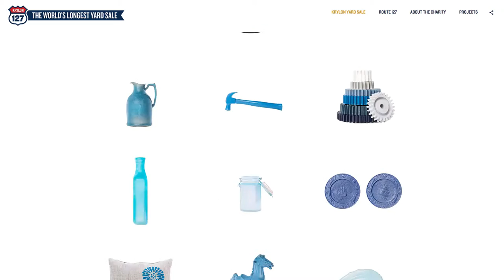KRYLON 127 Case Study